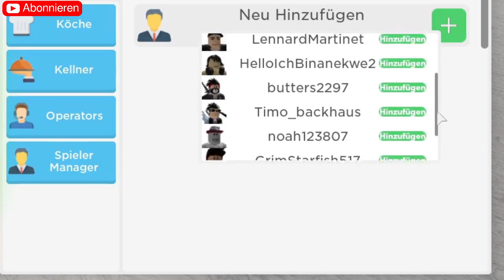Wir machen unser eigenes Restaurant auf !!! | Teil 1